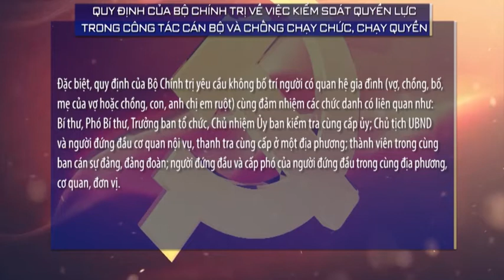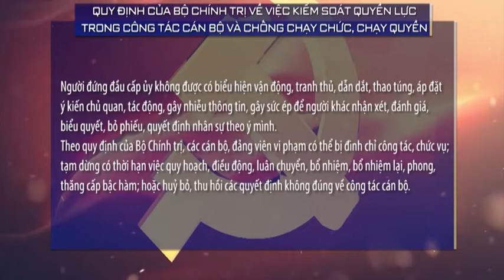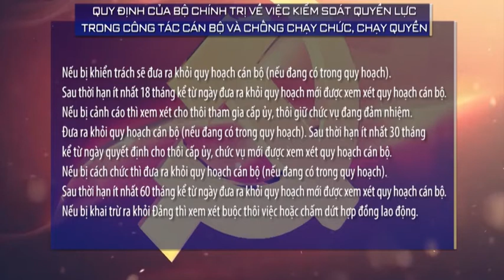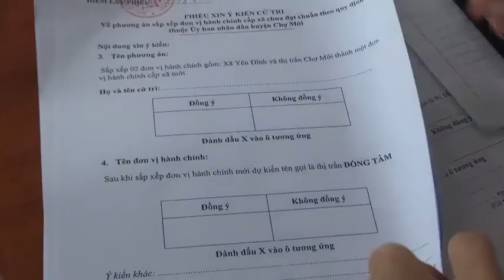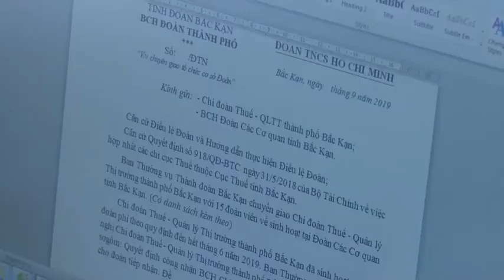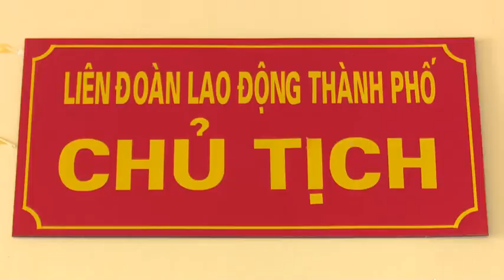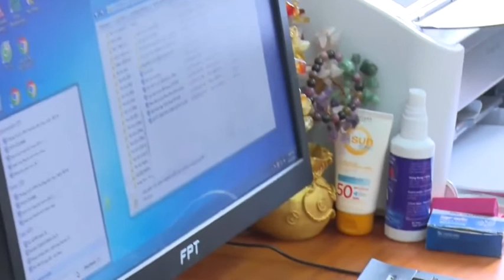25-9 Xây dựng Đảng bắc kạn. backantv.vn